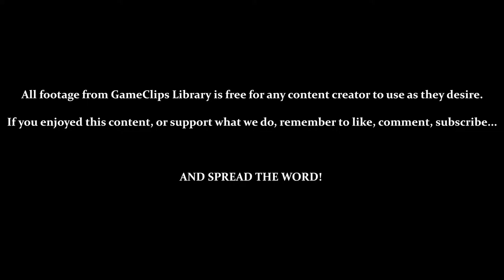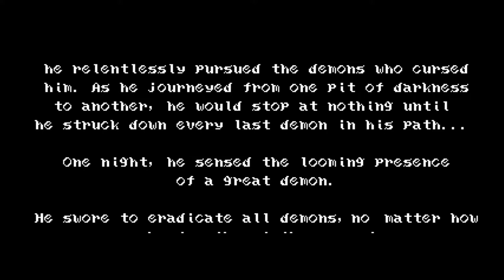Bloodstained: CotM (Steam) — Stage 1 (Normal) — GameClips Library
This Clip's Contents:
- Game Intro / Menu Navigation / Controller Mapping
- Stage 1 (Moonlight Temptation) — Normal
- Using Zangetsu's [Ball-and-Chain] & [Magic Charm]
- BOSS — Glutton Train
- Recruiting Miriam

Miscellaneous Content:
- Breakable Walls
- Getting Money Bags (Points)
- Getting Small Potions (1 Weapon Point) & Large Potions (5 Weapon Points)
- Getting Small Hearts (2 Health) & Large Hearts (6 Health)